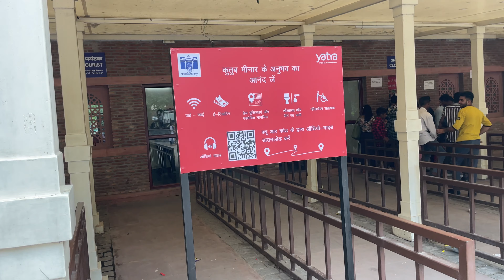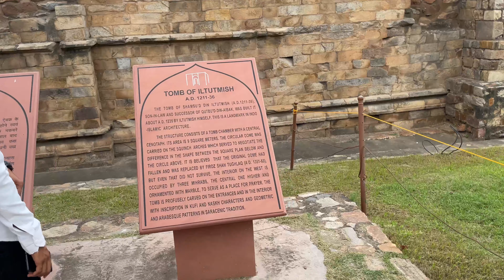10 SAAL SE SOCH 🤔 RAHA TAH | REACTION SAB DE REHE HAI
10 SAAL SE SOCH 🤔 RAHA TAH |
REACTION SAB DE REHE HAI

reaction
 Kutub minar visit
sabke reaction
aaj aa hi gaya me
delhi Kutub minar

vlog with family
delhi visit
daily vlog

Hello everyone keep loving keep supporting ❤️

hit likes.

myfirstvlog vlog aryovlog travel travelvlog delhi delhi vlogdelhi kutubminar mehrauli bestvlog